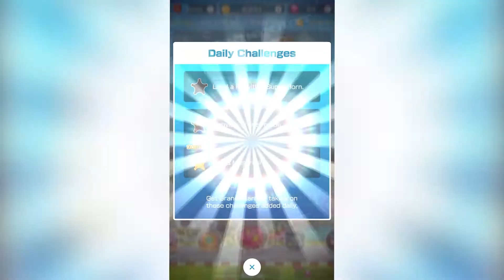Mario Kart Tour - Diddy Kong Cup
Mario Kart Tour - Gameplay Walkthrough Part 4 - New York Tour, Diddy Kong Cup (iOS, Android)

Race around the world!